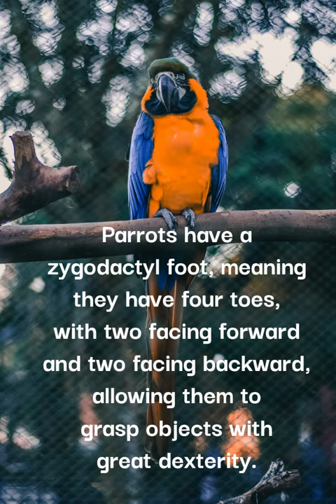Fun Facts of the day